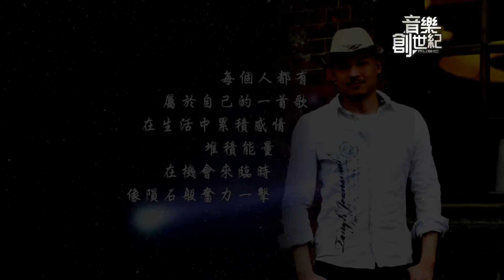音樂創世紀Round3#26 陳胤百VCR